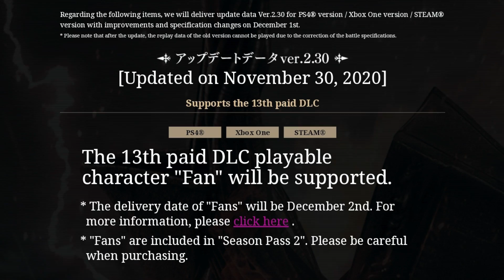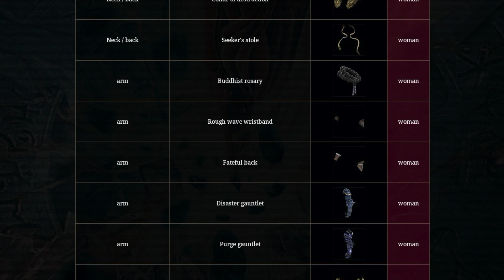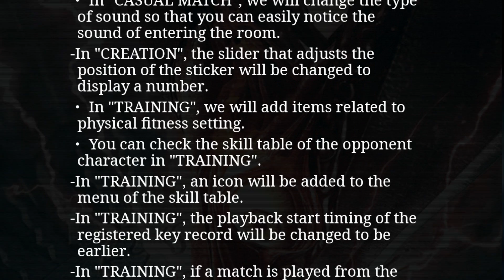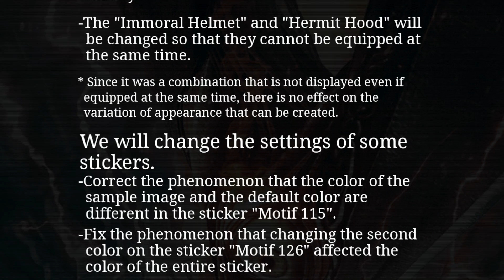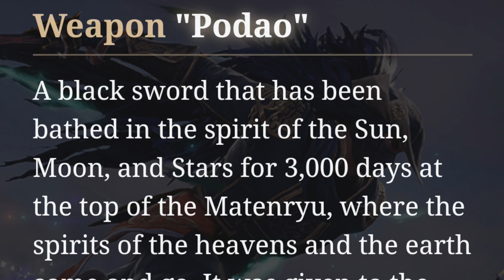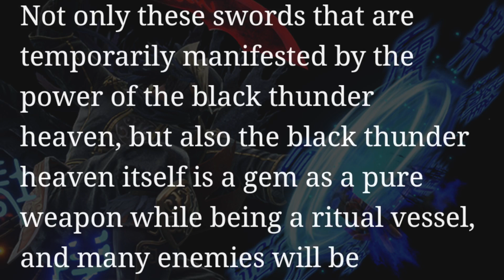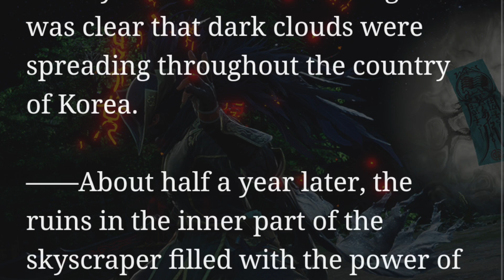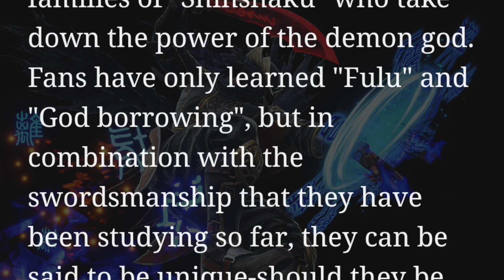Patch 2.30 Details & Hwang's Details!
This video is about Hwang Seong Gyeong's new bio, weapon and style details, creation parts AND Patch 2.30 details! There is a lot to go over here so strap yourselves in and let's discuss.

Yoon-Fam Yoonite!
MERCH NOW AVAILABLE!